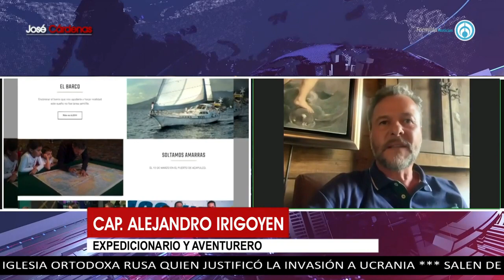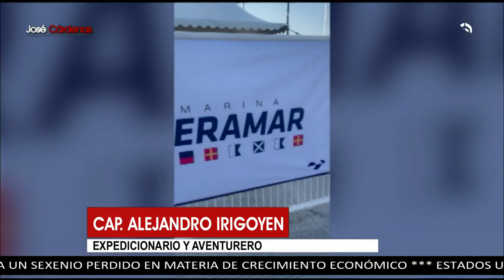Alejandro Irigoyen presenta su proyecto "Soltando Amarras" para dar la vuelta al mundo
El matrimonio de Alejandro Irigoyen y Bernadette Sánchez, junto con sus tres hijos, llegaron al puerto de Veracruz para finalizar esta aventura que emprendieron el 10 de marzo del 2019 en el puerto de Acapulco. Después de tres años en altamar, la familia Irigoyen Sánchez terminó su viaje alrededor del mundo con su llegada a Veracruz.

Grupo Fórmula